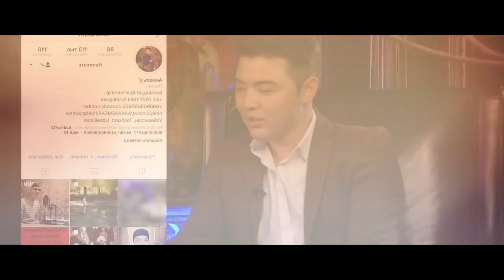Акмаль холходжаев ТВ премьера